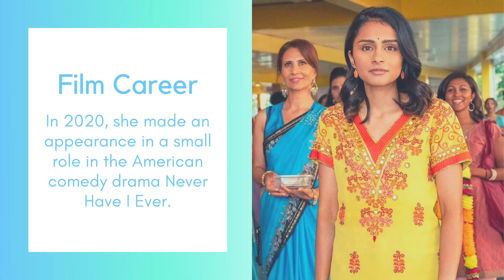September 14 | Vijaytv Super Singer Pragathi Guruprasad |playback singer|Tamil language film